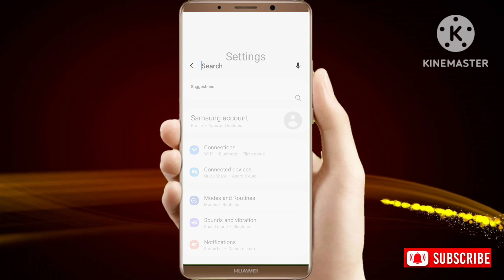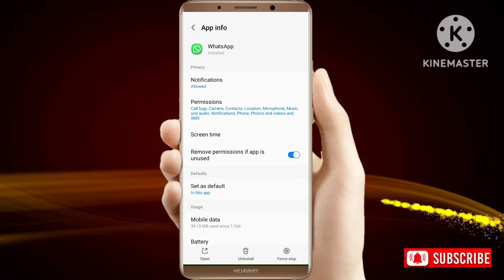whatsapp notification show nhi ho raha hai | Whatsapp notification not showing on home screen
About :- dosto aajke video me apko batane wala hu whatsapp notification show nhi ho raha hai ummed karta hu apko yeah video pasand aayegi

Your query
gb whatsapp mein notification show nahi ho raha hai
why my whatsapp notification is not showing
whatsapp doesn't show notifications
whatsapp notification number not showing
whatsapp notification show nahi ho raha hai to kya karen
whatsapp notification setting
why not show whatsapp notification
whatsapp notification content not showing
why whatsapp doesn't show notification